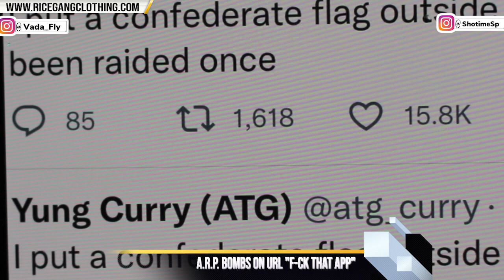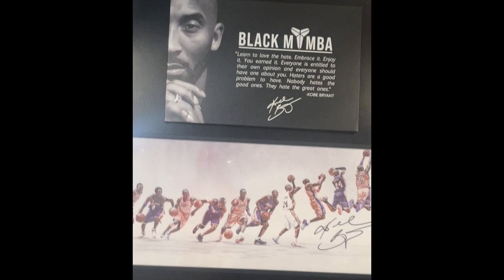A.R.P. TARGETS URL SAYING "F#%K THAT APP" + KEVIN DURANT TRADED... YEA LETS TALK....